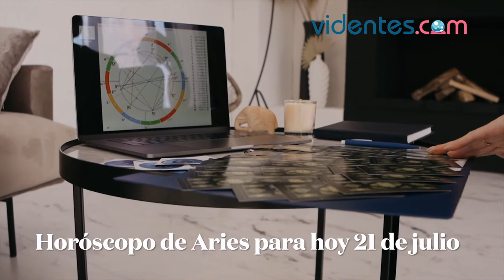HORÓSCOPO DIARIO 🔥🌟💫 ARIES ♈️ MIÉRCOLES, 21 DE JULIO DE 2021